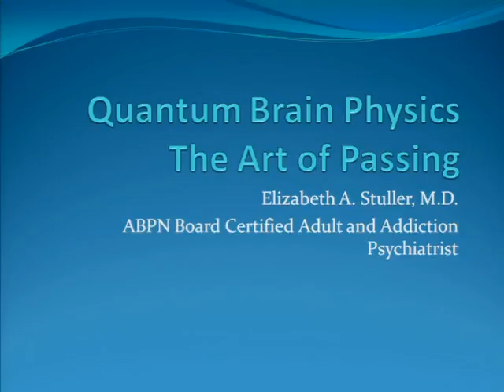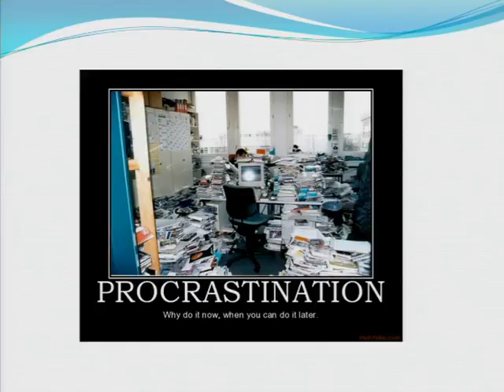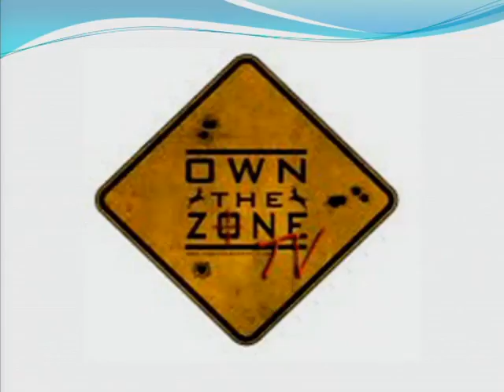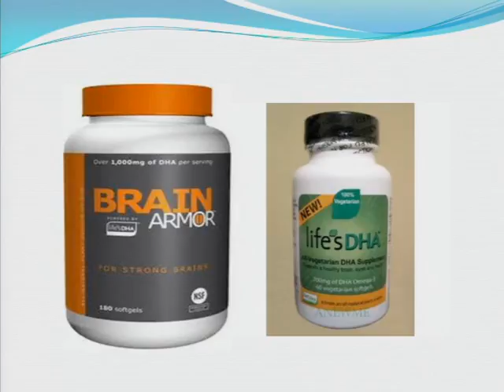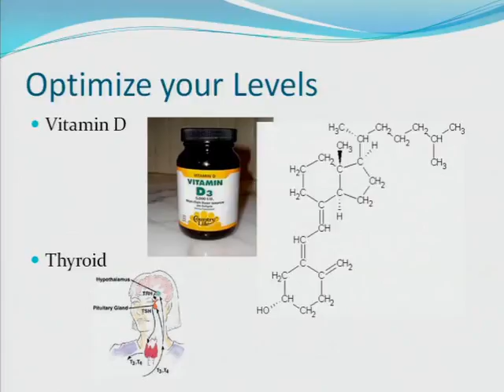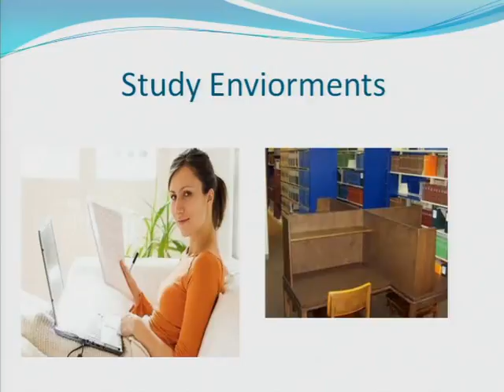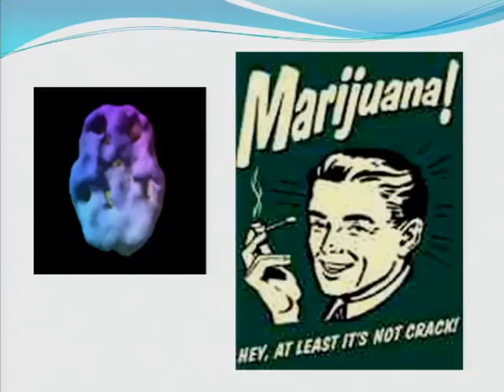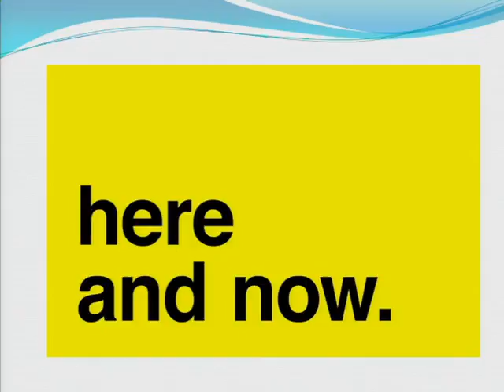Mental Preparation to Pass the ABR Board Medical Physics